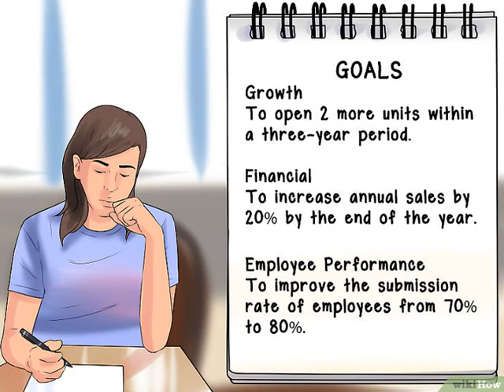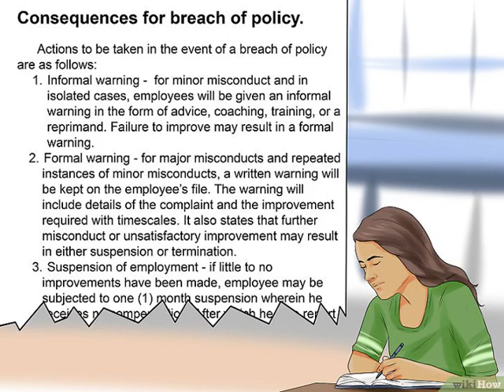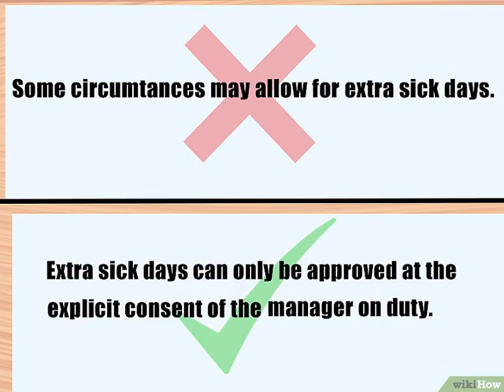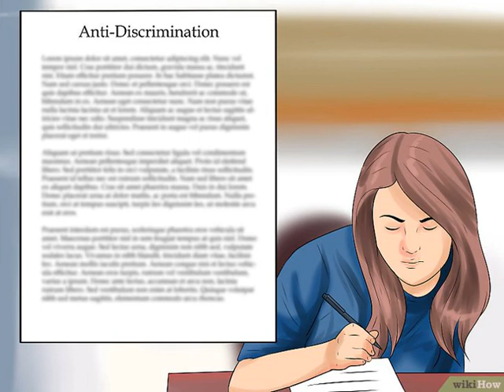Cómo escribir las políticas y procedimientos de tu empresa